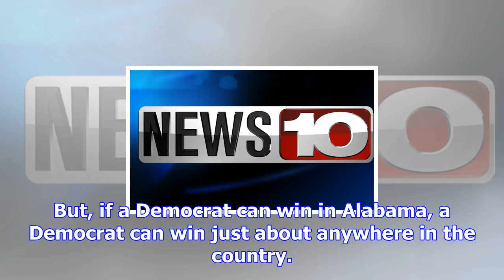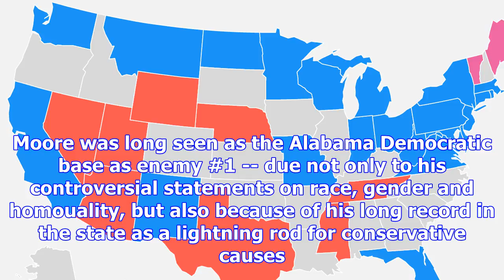5 takeaways from doug jones' massive victory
5 takeaways from doug jones' massive victory
Jones' projected victory narrows the Republican edge in the Senate, which is a very big deal for the...